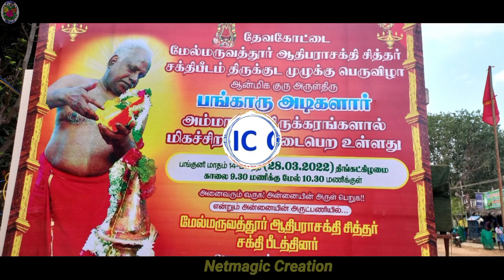தேவகோட்டை சக்திபீடம் கும்பாபிஷேக நிகழ்வின் போது திருமதி.லட்சுமி பங்காரு அம்மா கருவறை அம்மனுக்கு பூஜை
Welcome to Netmagic creation 🙏🌹🙏